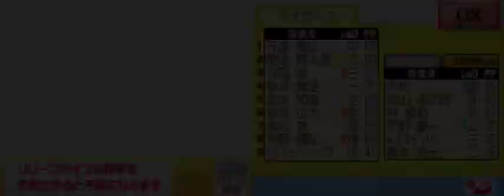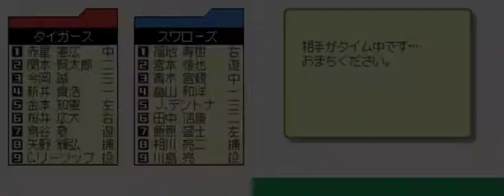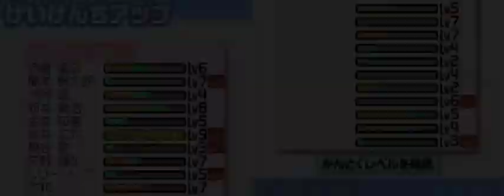プロ野球ファミスタDS2009#030 ドリームペナントモード ヤクルトVS阪神 6回戦【実況】